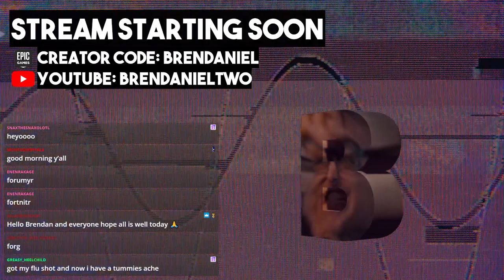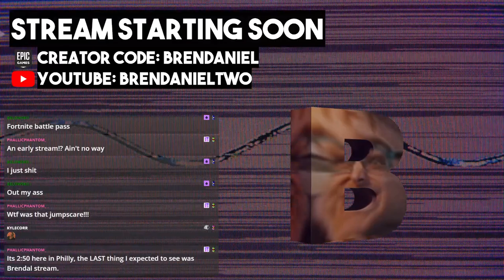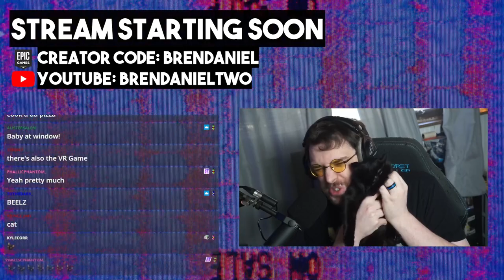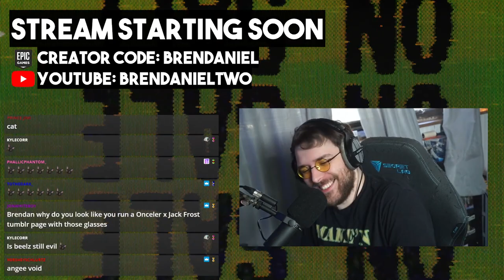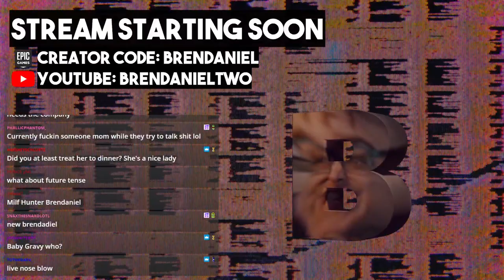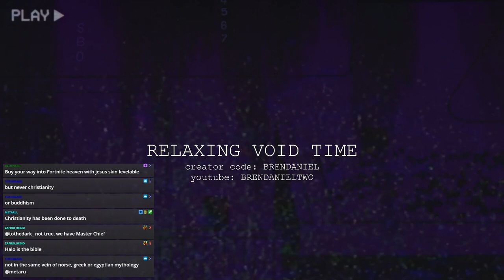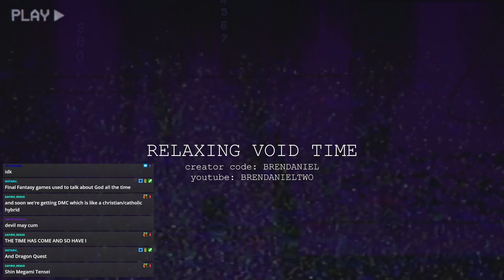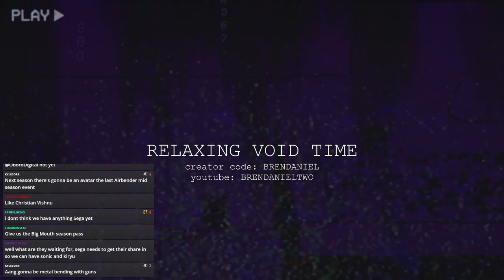Brendaniel - Fortnite (41)